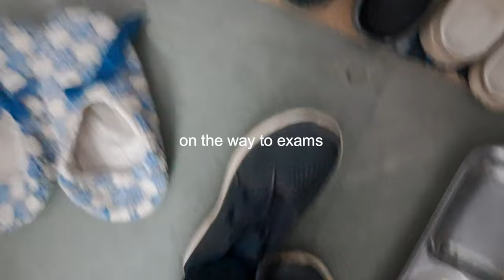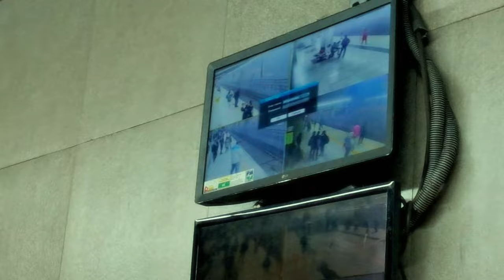A Day In My Life as a literature student in India (Delhi) || exam weeks, food, aesthetic(?)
Another new vlog! I really hope you enjoy it, please show as much support to your girl. If you're new here, welcome and please do stick around, if you already know me, Thankyou for your love and support and I hope I'm meeting your expectations! 🤞🤞 So, take care and have fun!

0:05-Intro
0:48-Life update
3:20-Study session
5:22-On the way to college
5:58-Got done with my exam
6:47-Convenience store run
7:59-Dilli Haat
8:47-Shopping Unhaul
9:28-Outro